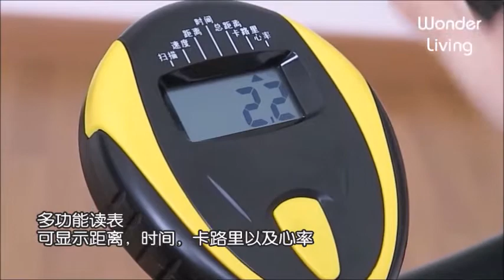Home Bike 家用多功能健身车